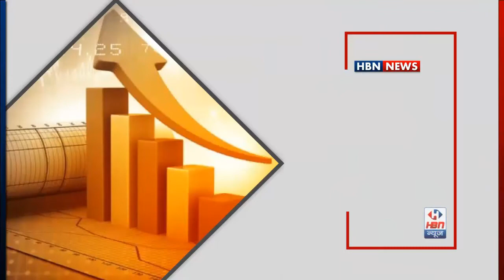स्नान करते वक्त एक 25 वर्षीय युवक स्नान के दौरान नहर में डूबा।मौत की आशंका | HBN News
स्नान करते वक्त एक 25 वर्षीय युवक स्नान के दौरान नहर में डूबा।मौत की आशंका, तीन घंटे बीत जाने के बाद भी SDRF टीम नही आई देखें पूरा मामला | HBN News | Jo Sach Vhi Khabar